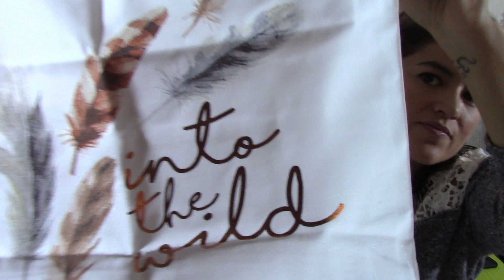Mis Compras de Vianney e Intima